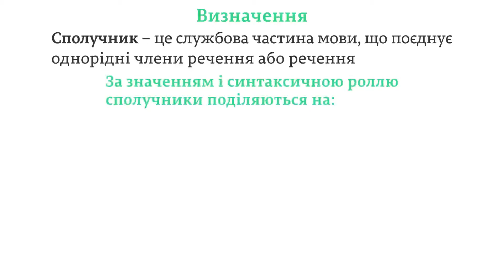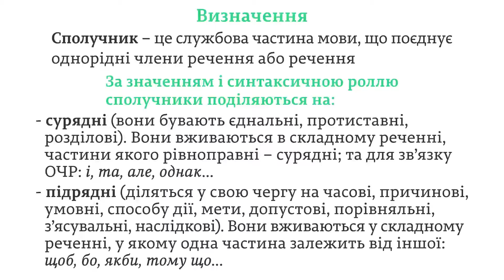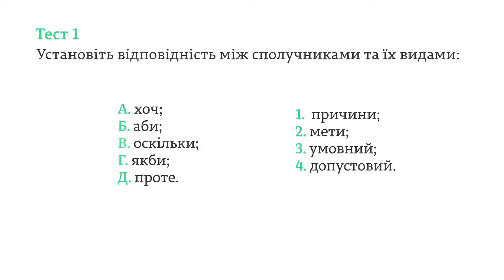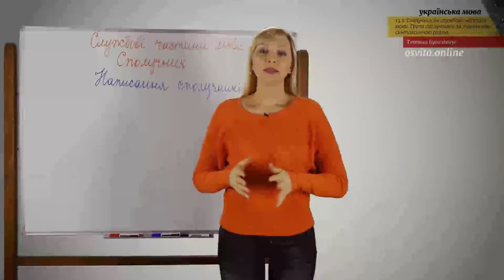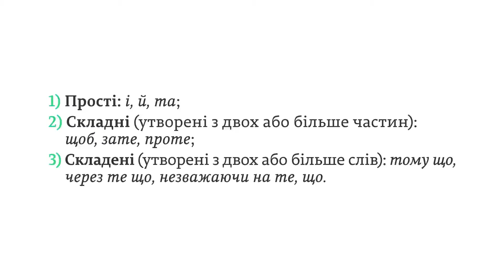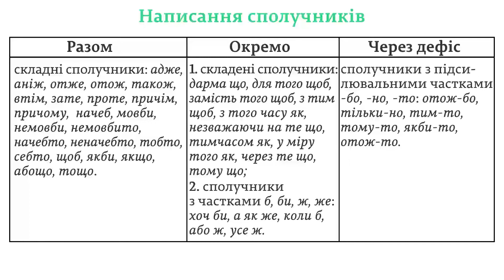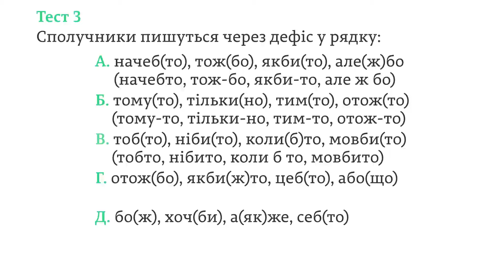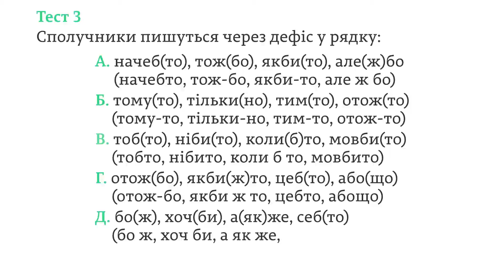ЗНО. Укр.мова. 13.3. Сполучник як службова частина мови. Групи сполучн. за знач. і синтаксич. роллю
Сполучник як службова частина мови. Групи сполучників за значенням і синтаксичною роллю: сурядні (єднальні, протиставні, розділові) й підрядні (часові, причинові, умовні, способу дії, мети, допустові, порівняльні, з’ясувальні, наслідкові). Групи сполучників за вживанням (одиничні, парні, повторювані) та за будовою (прості, складні, складені). Правопис сполучників